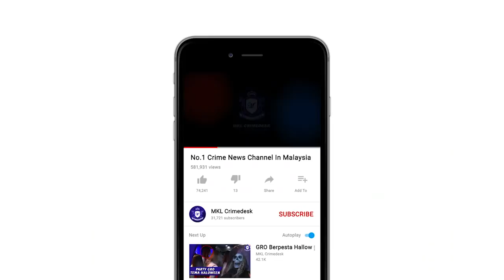Tiga Penjenayah Maut Ditembak Polis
Tiga penjenayah dipercayai aktif jenayah samun pecah rumah maut dalam kejadian berbalas tembakan dengan polis di Kilometer 22, Jalan Batu Arang, Rawang, awal pagi tadi.

Kejadian jam 5 pagi itu berlaku ketika tiga suspek menaiki sebuah kereta jenis Volkswagen Polo berwarna merah dikesan berada dalam keadaan mencurigakan oleh pasukan Bahagian Jenayah Berat (D9) Jabatan Siasatan Jenayah (JSJ) Kontijen Selangor dan Ibu Pejabat Polis Daerah (IPD) Gombak di Country Homes, Rawang.

Namun semasa polis cuba memintas kereta suspek dan mengarahkan mereka berhenti untuk pemeriksaan. kereta berkenaan terus memecut laju ke arah pekan Batu Arang.

Ketua Polis Selangor, Datuk Noor Azam Jamaludin, berkata suspek bertindak membawa kenderaan secara merbahaya dan berkali kali menghimpit kereta polis dalam usaha mereka meloloskan diri.

Namun kenderaan suspek hilang kawalan dan terbabas sebaik tiba di selekoh Kilometer 22, Jalan Batu Arang.

Suspek bertindak melepaskan tembakan ke arah polis dan polis terpaksa membalas tembakan sehingga semua suspek maut di lokasi kejadian.

Hasil pemeriksaan ke atas kereta suspek kemudian menemui dua pucuk pistol separuh automatik, tiga bilah parang, topeng muka dan sarung tangan disyaki digunakan dalam jenayah pecah rumah.

Smakan terhadap kereta suspek mendapati nombor pendaftaran yang digunakan adalah palsu.

Setakat ini polis Selangor menerima lebih 60 kes samun pecah rumah sejak Mei lalu.

Polis percaya ketiga-tiga suspek terbabit dalam kes yang dilaporkan.

Kes disiasat mengikut Seksyen 307 Kanun Keseksaan kerana cubaan membunuh.